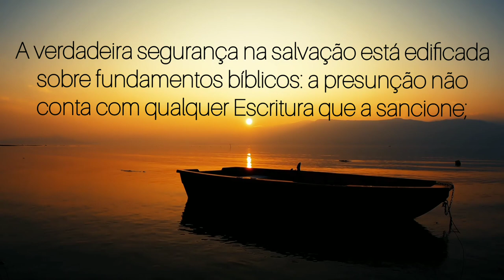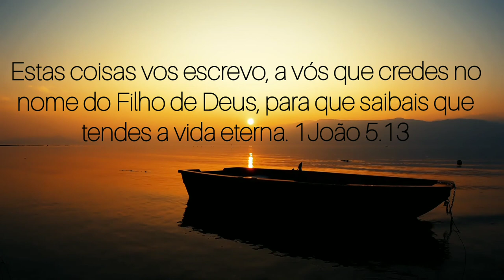A verdadeira salvação produz humildade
A verdadeira salvação produz humildade - Thomas Watson